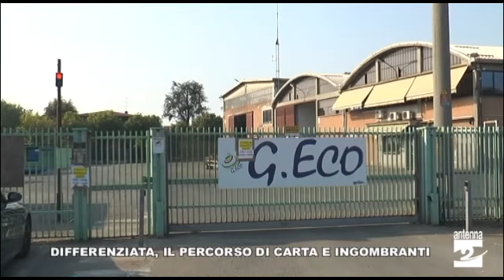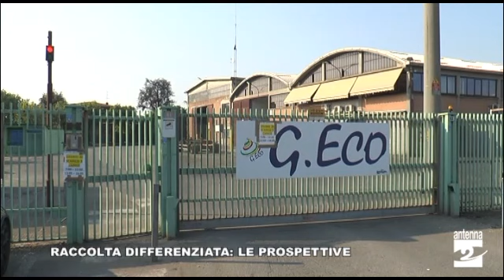Decoder Fuoriporta: dove finiscono carta, cartone e ingombranti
Prima puntata di Decoder Fuoriporta. Con questa puntata abbiamo preso in esame la gestione dei rifiuti dopo il conferimento da parte dei cittadini, in particolare di carta, cartone e ingombranti.

Con le nostre telecamere siamo stati presso gli impianti di Grassobbio e Carvico gestiti da G.Eco.